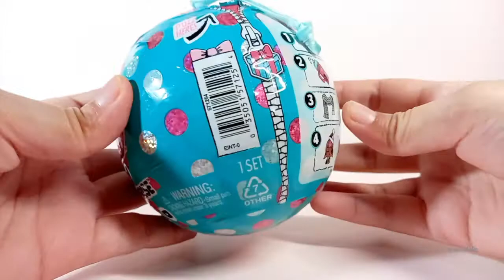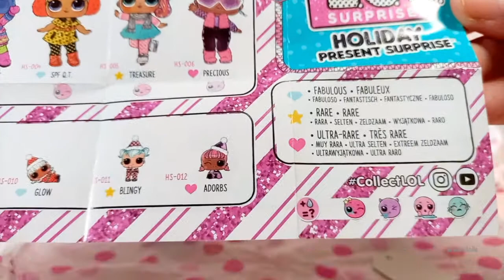ASMR Unboxing LOL Surprise Holiday Present Surprise - No Talking | araeridolls